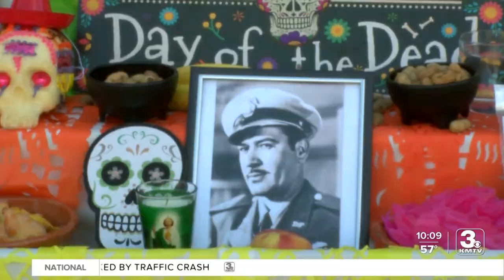Celebrating Day of the Dead at Bellevue Berry and Pumpkin Ranch in Papillion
Day of the Dead, or Día de Muertos, is a Mexican tradition where families honor loved ones who passed away. On Saturday, it was being celebrated in the area.